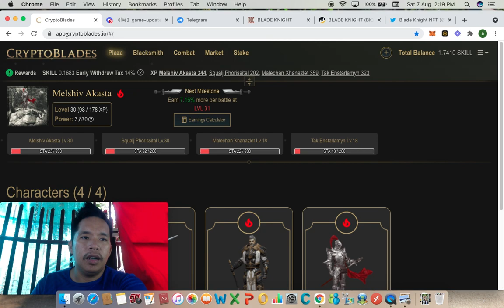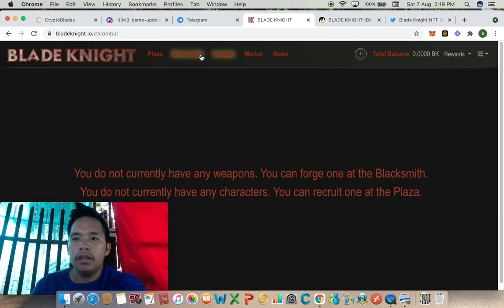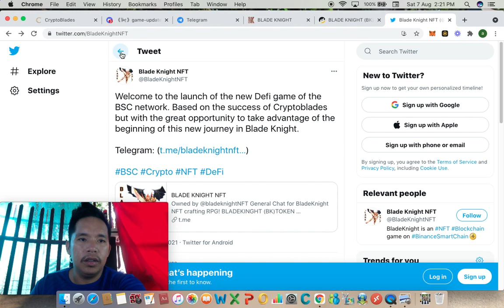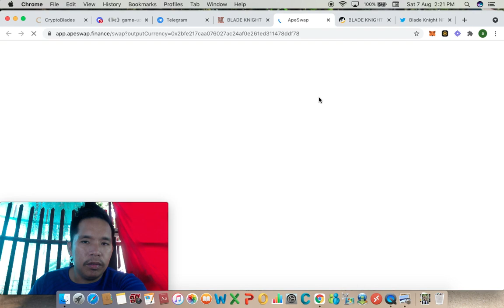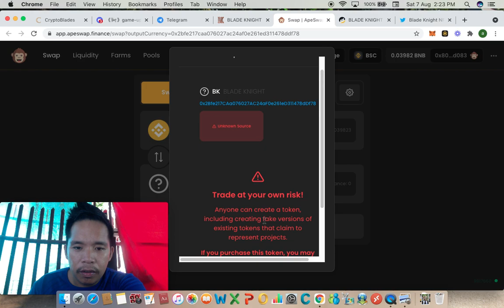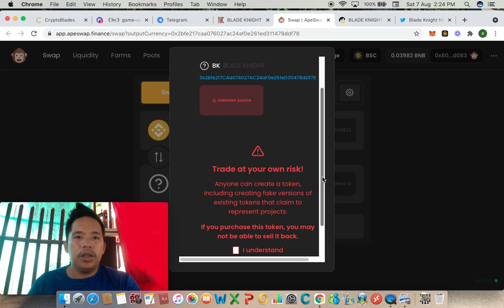Cryptoblades - BEWARE: BLADE KNIGHT | FAKE VERSION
this video is to  beware since they have same function of cyrtoblades but the developer is already reported maybe the source code from github has been compromise and use it. please invest at your own risk.

Happy gaming, happy earning!